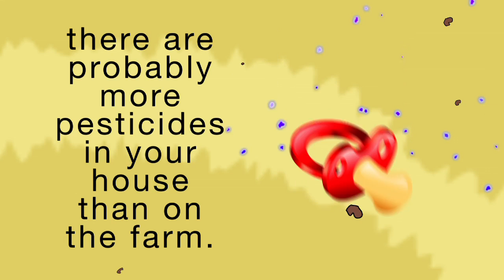The Healthy Home Book Tour Promo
The Healthy Home Book Tour is coming to a city near you! Dr. Myron Wentz and Dave Wentz will be touring to promote their new book, The Healthy Home. Join us for a free evening of information and simple solutions that can transform your house into a healthy home. For additional information, visit us on Facebook